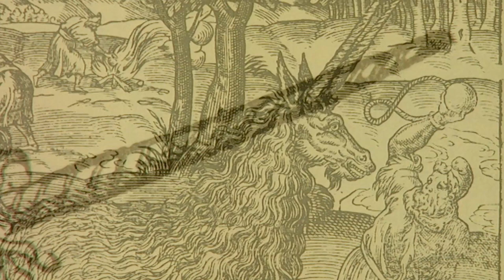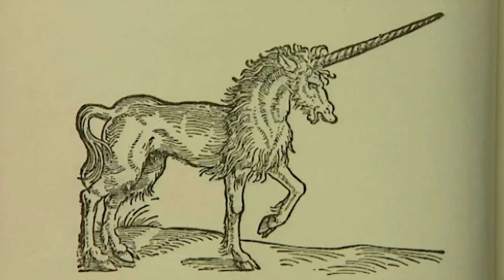In The Tracks of The Unicorn - Now in High Quality! (Full Documentary)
This chapter focuses on the various ecosystems that make up the Royal Chitwan National Park in Nepal, and particularly in its most emblematic species: the Indian rhinoceros. The Indian rhino is much less known than their African relatives (white rhino and black rhino), but it is also threatened by indiscriminate hunting for its prized horn, to which medicinal and aphrodisiac properties are attributed.

Follow us on:
Síguenos también en: